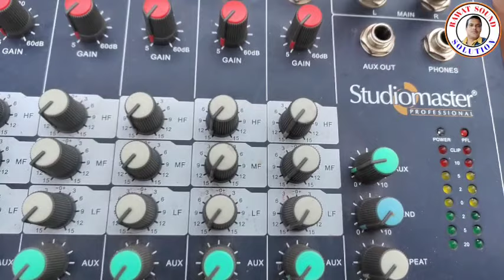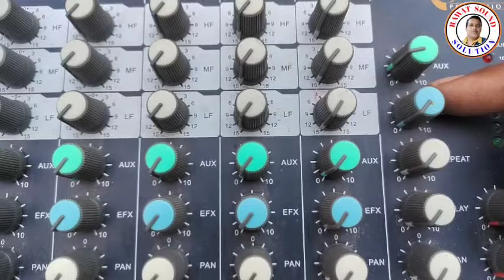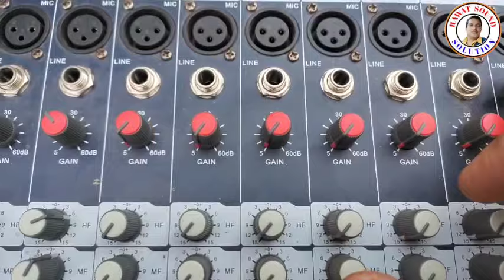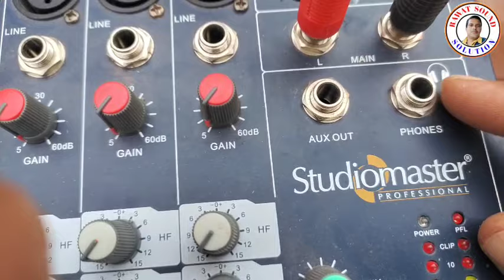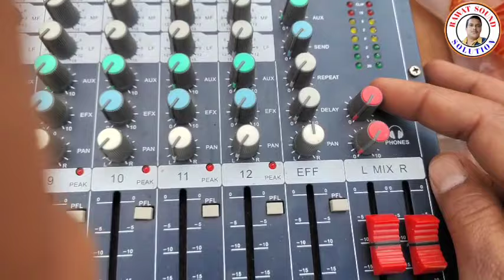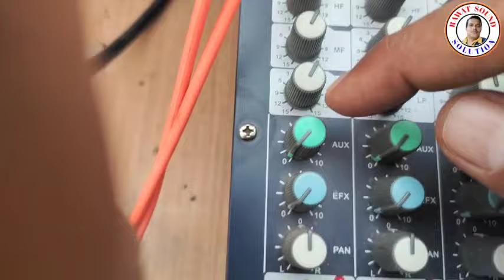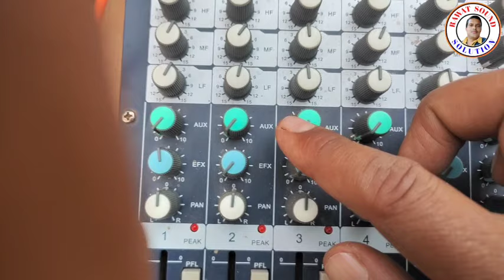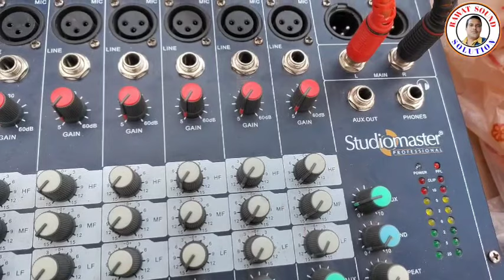studiomaster के नए मिक्सर कैसे हैं l हकीकत कोई नहीं बताता l आगे आप जाने भाई studiomaster air 12 .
MY channel is related to  Live sound service and DJ setting .

is video me mene apna anubhav share kiya hai jo mera anubhav is mixer ke sath raha ya ye kahe ki me bhi ek sound service provider hun or apna experience share kar raha hu mujhe kisi company or brand se koi lena dena nahi hai , mera kaam apna expereience share karna so mene kiya ,